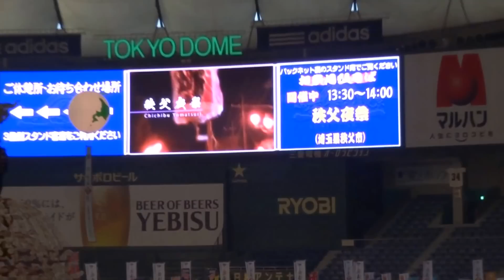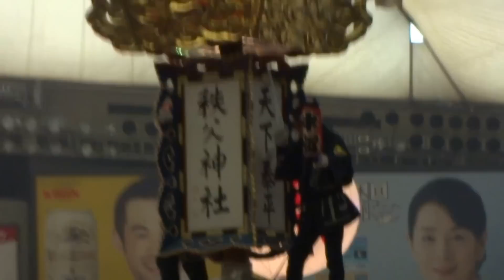埼玉秩父夜祭/Chichibu Yomatsuri(Night Festival)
Chichibu Yomatsuri(Night Festival)

140117　東京ドーム　ふるさと祭りにて